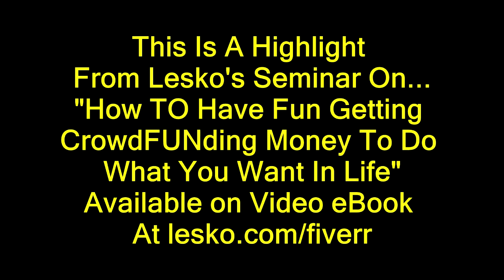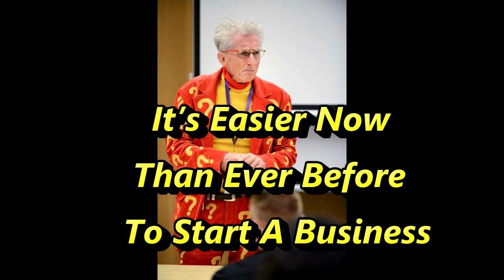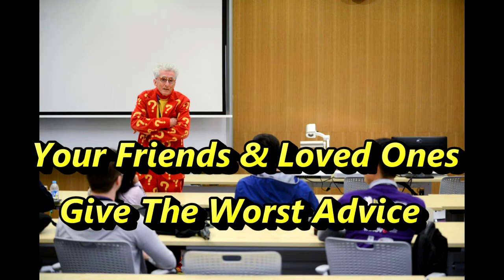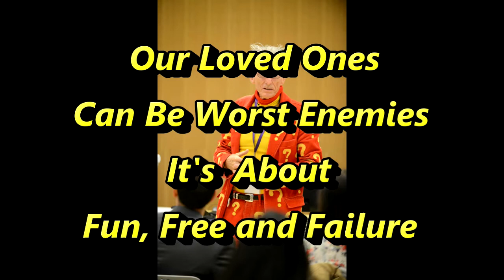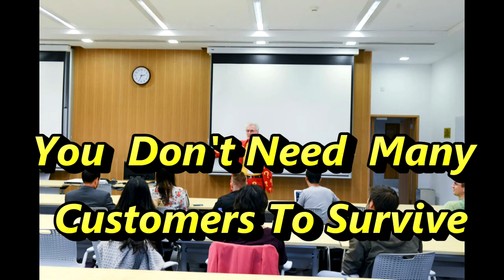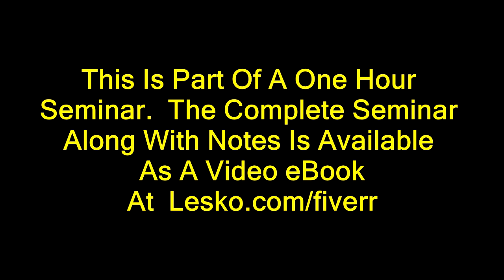Now Is Easiest & Most Important Time In The Last 100 Years To Start A Business